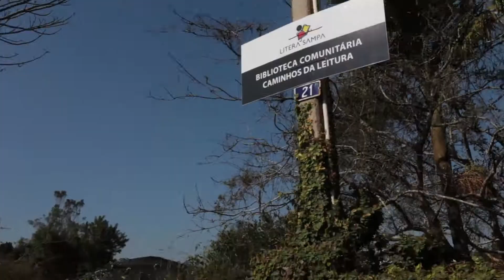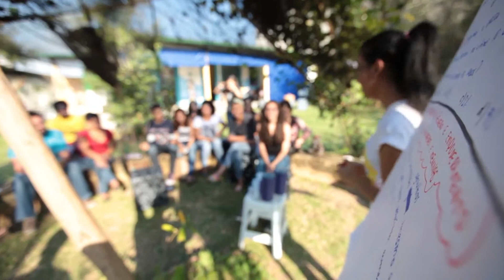Dia da Juventude 2015